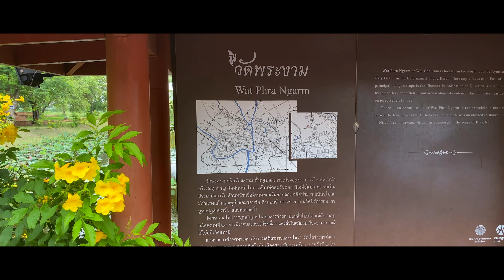THAILAND TRAVEL VLOG 🇹🇭 (PART 1) [4K] | Ayutthaya - Thailand’s Ancient Capital City ✨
With travel bans still ongoing, I decided to make the most of it by exploring my home country, Thailand! This vlog will be one of many as I plan to explore more places in hopes of giving you a more local perspective to traveling in Thailand; some places being popular, whilst others, a little underrated! :)

This time, I visited Ayutthaya (อยุธยา). A world heritage site and Thailand's old capital city when it was known as the Kingdom of Siam. Ayutthaya was known to be one of the most beautiful places in the world, attracting foreigners to sail to the city that was known as the centre for international trade. However, the peaceful, thriving times were short-lived and Ayutthaya gradually fell into ruins. Now, it is an archeological site free for us to roam around, explore and learn about its history. Because of this, Ayutthaya has become one of my favourite places to visit in Thailand - especially since it is only an hour away from Bangkok, making it a great day trip location!

Camera:
iPhone 11 Pro
Tranquility - Prod. Riddiman

Edited using Final Cut
Voiceover recorded with iPhone